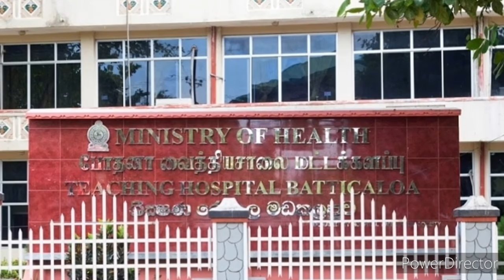இலங்கையின் இன்றைய செய்திக்குறிப்புகள் 13.01.2021***